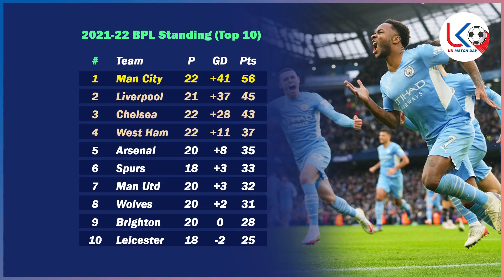ထူးခြားမှုစံချိန်တွေ များပြားခဲ့တဲ့ ပရီးမီးယားလိဂ် ပွဲစဥ်(၂၂) အကြောင်း သုံးသပ်ချက်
အားကစားအစီအစဉ်ကောင်းများကို နေ့စဉ်ကြည့်ရှု့နိုင်ဖို့
အားပေးမှုအတွက် ကျေးဇူးအများကြီးတင်ပါတယ်ဗျ